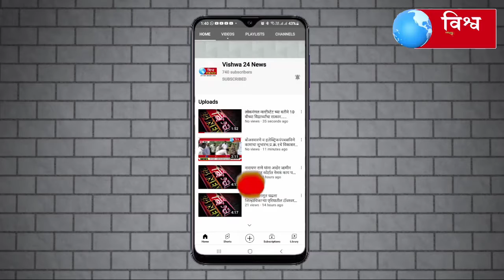भिमशक्ति तरूण मंडळ वतीने डॉ बाबासाहेब आंबेडकर जंयती मोठ्या उत्सवात साजरी।